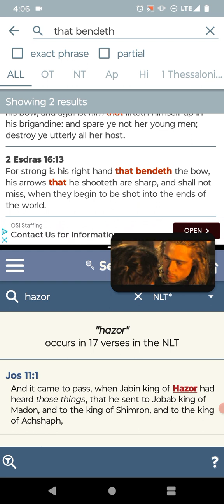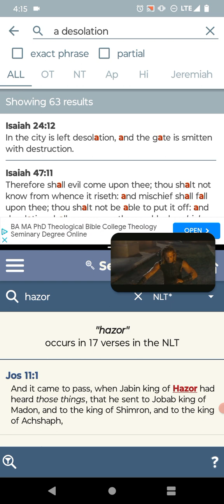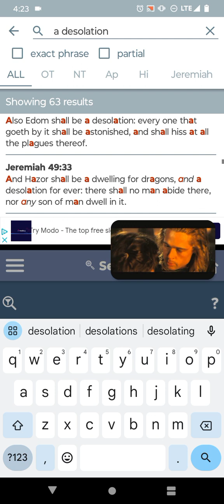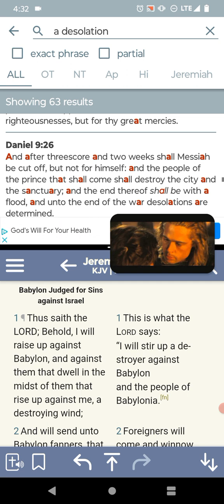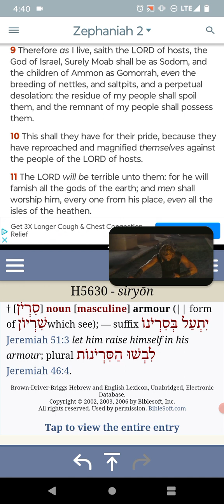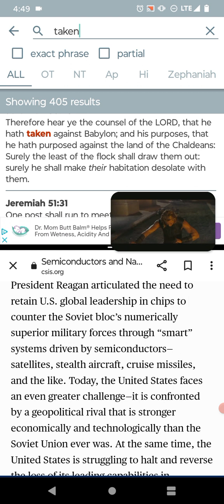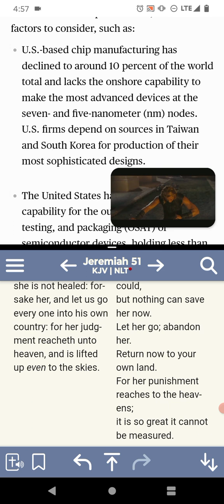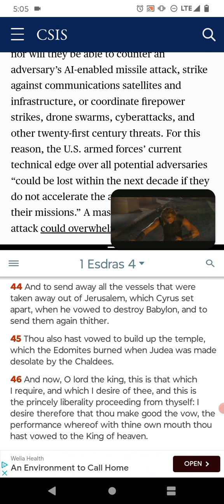As a Thief in the Night. (The Unexpected) Pt.3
Psalms 9:5
[5]Thou hast rebuked the heathen, thou hast destroyed the wicked, thou hast put out their name for ever and ever. - YAHAWAH BAHASHAM YAHAWASHI BAHA RAWCHAA HA QADASH BARAK AHTHAM I Hope Brothers and the Believers are Edified... Shalawam.